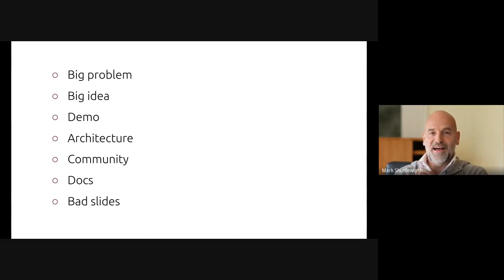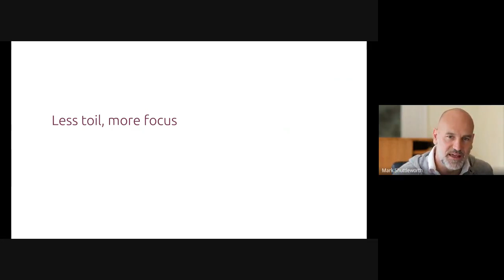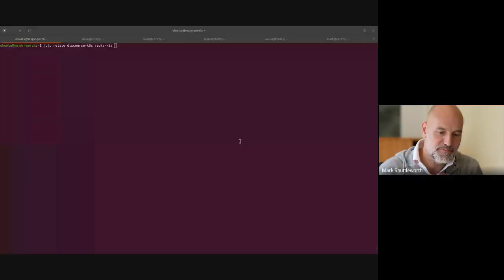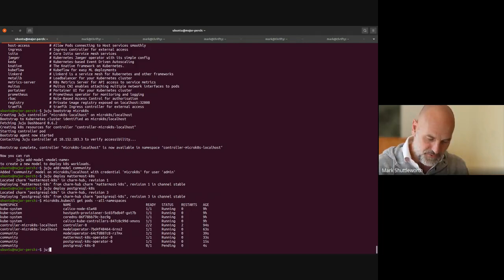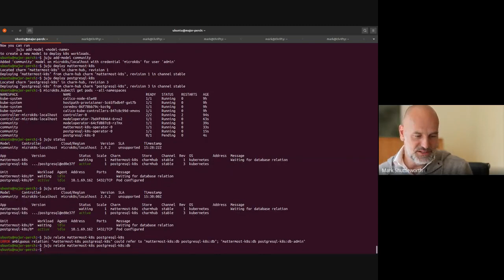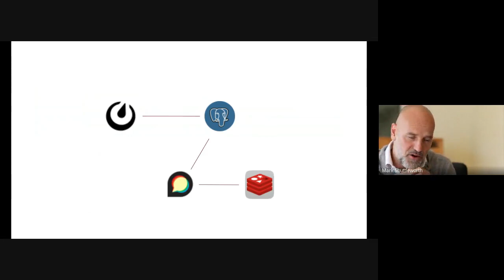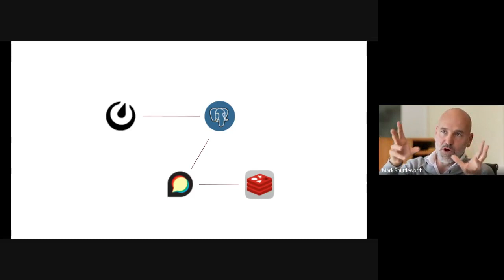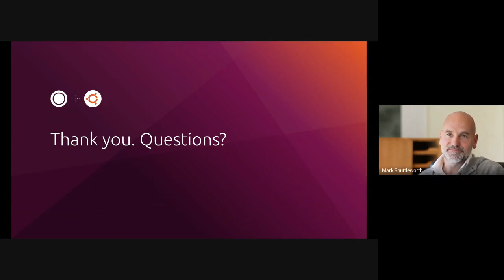Mark Shuttleworth Keynote at DockerCon 2021: Less toil, more focus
Running and maintaining standard workloads like databases and message queues on Kubernetes is too much toil! Charmed operators simplify those standard workloads, so you can focus on your own applications and their Docker images. See a demo of “apt-get mysql on K8s” and learn how these new operators are built and maintained in a community.